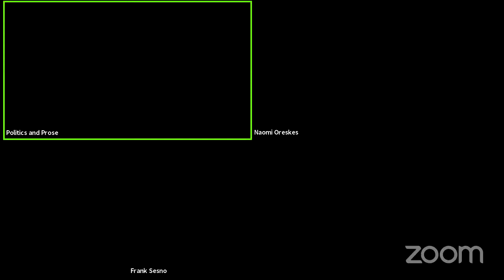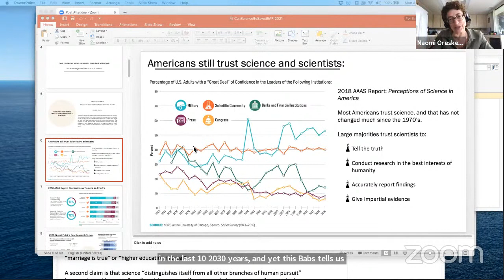P&P Live! Naomi Oreskes | WHY TRUST SCIENCE?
Are doctors right when they tell us vaccines are safe? Should we take climate experts at their word when they warn us about the perils of global warming? Why should we trust science when so many of our political leaders don't?

In Why Trust Science, Naomi Oreskes offers a bold and compelling defense of science, revealing why the social character of scientific knowledge is its greatest strength--and the greatest reason we can trust it. Tracing the history and philosophy of science from the late nineteenth century to today, this timely and provocative book features a new preface by Oreskes and critical responses by climate experts Ottmar Edenhofer and Martin Kowarsch, political scientist Jon Krosnick, philosopher of science Marc Lange, and science historian Susan Lindee, as well as a foreword by political theorist Stephen Macedo.

Oreskes will be in conversation with Frank Sesno, who serves as the Director of Strategic Initiatives at the George Washington University's School of Media and Public Affairs. Prior to this position, he led the school for 11 years as its Director. He is an Emmy Award-winning journalist and creator of Planet Forward, a multi-media storytelling platform that celebrates compelling narratives in sustainability and science. Sesno hosts the podcast, Healthy You: Surviving a Pandemic, which is a co-production of the GW’s Milken Institute School of Public Health and the School of Media and Public Affairs. He also hosts the Planet Forward podcast and its annual summit.